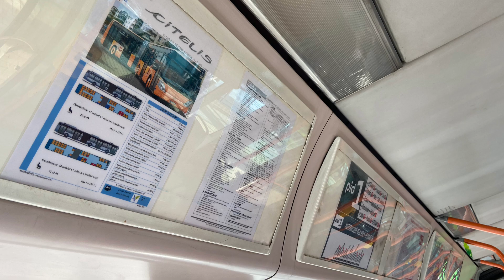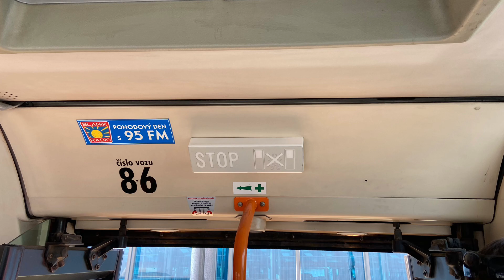[Audio] Irisbus Citelis 18M (Voith) #1989 ex. Baronetto (Vůz již sešrotován)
Linka pid1

(Ex. Baronetto č.1989, Comett Plus č.86)

Nahráno při dni PID dne 7.5.2022